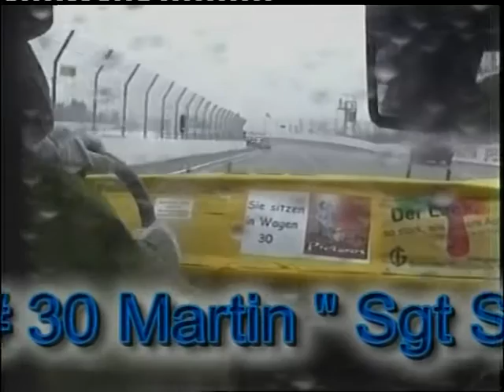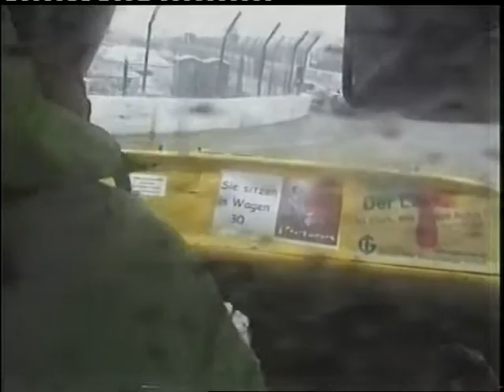Banger racing Warneton ( B ) European team championship 2005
European team C´ship
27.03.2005